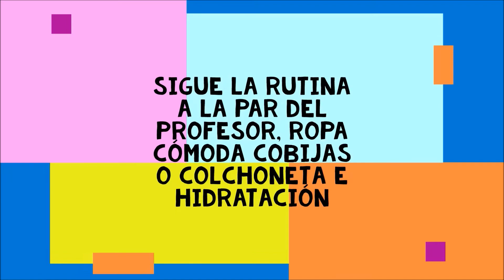EDUFIS 9: EJERCICIOS CARDIOVASCULARES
EJERCITÁNDOSE EN FAMILIA
Docentes: Iván Gamboa y Camilo Maturana
Docente Orientadora: Carolina Carreño
I.E. Libertador Simón Bolívar y U.P.T.C
Tunja - Boyacá
2020